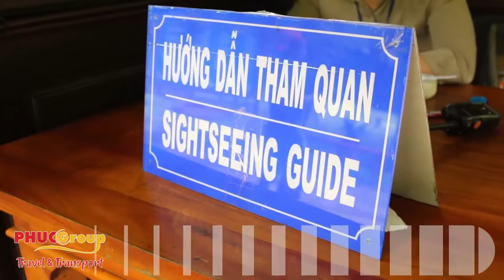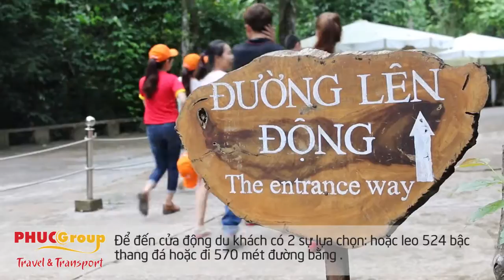Du lịch PhucGroup